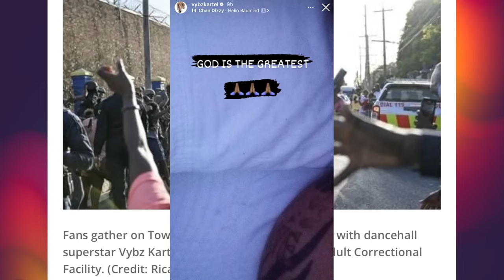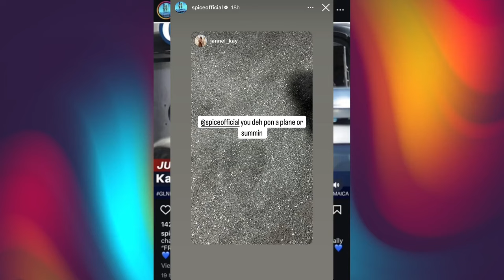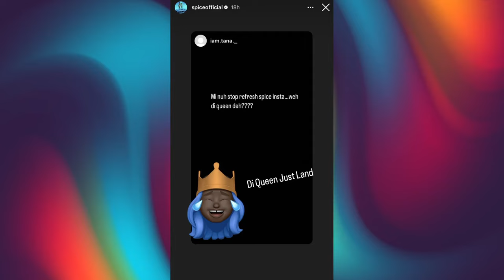Dancehall star Vybz Kartel walks free from murder conviction after 13 years in prison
Jamaican dancehall Vybz Kartel has been released from prison. Vybz Kartel had been serving a life sentence after being convicted for the 2011 murder of Clive "Lizard" Williams.